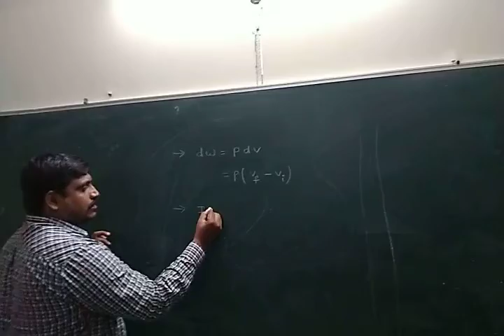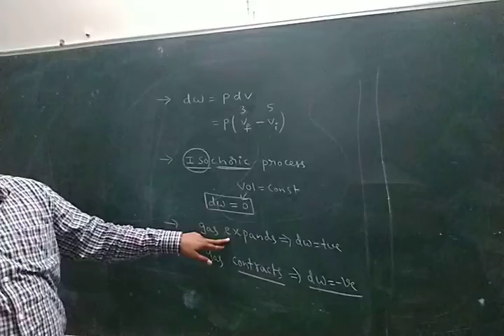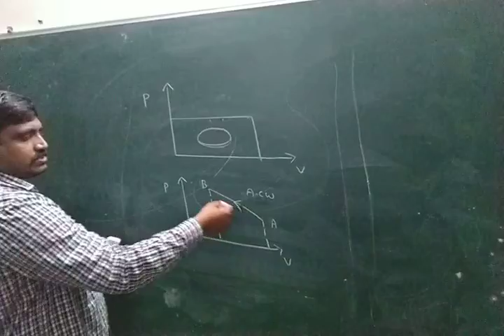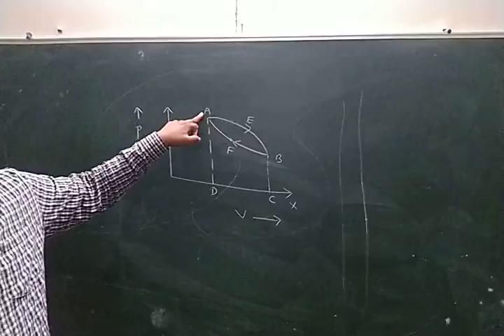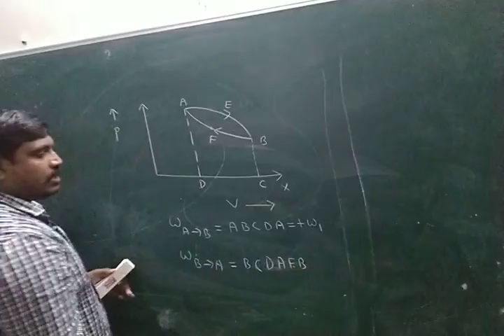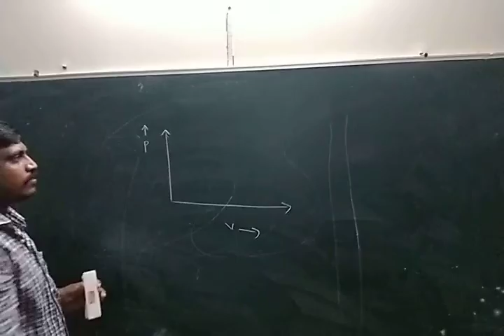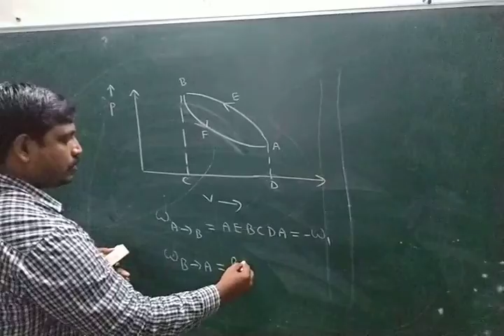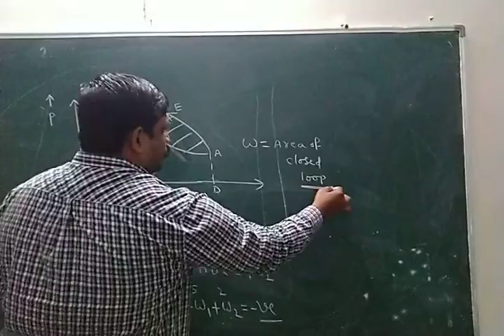Phy class / workdone graph